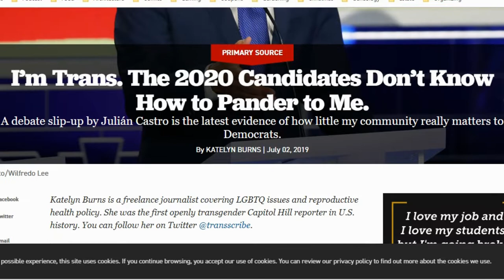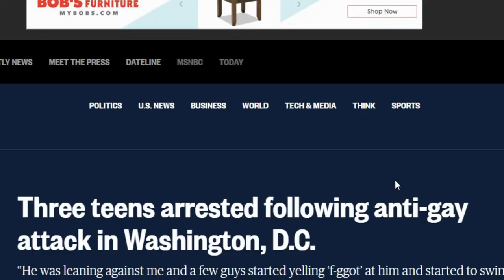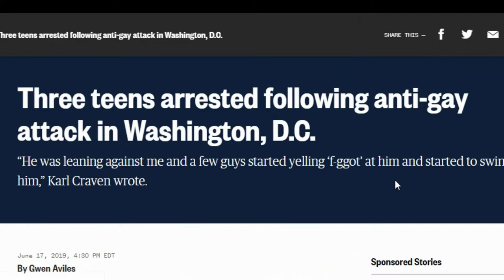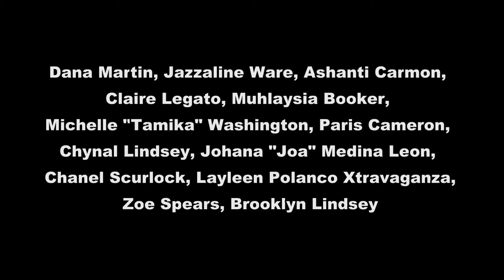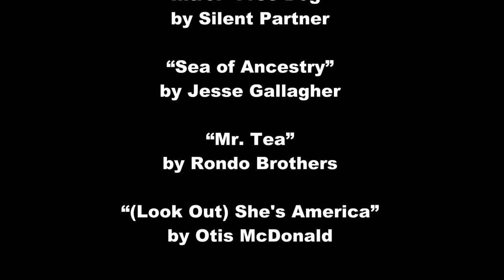We Can Rebuild Her: Week 10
This week: I discuss the whiplash cultural change that occurs between Pride and the 4th of July. Is America’s celebration of the LGBT community sincere, or a facade put on for the party?

MUSIC

“Mr. Tea”

CLIPS

“Lesbians at NYC World Pride 2019”
Melody Maia Monet

PODCAST

MY SRS TEAM

TRANS SIBLINGS LOST IN 2019

Dana Martin, Jazzaline Ware, Ashanti Carmon, Claire Legato, Muhlaysia Booker, Michelle "Tamika" Washington, Paris Cameron, Chynal Lindsey, Johana "Joa" Medina Leon, Chanel Scurlock, Layleen Polanco Xtravaganza, Zoe Spears, Brooklyn Lindsey

issues visit